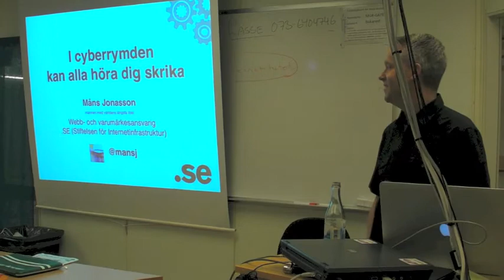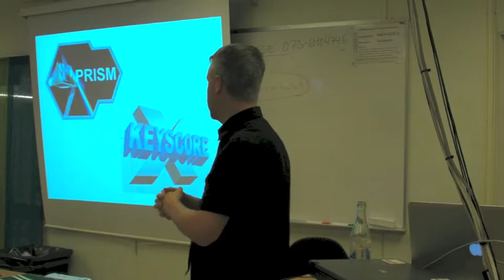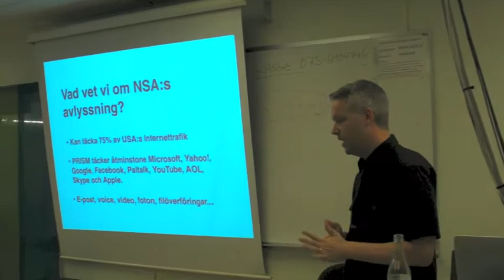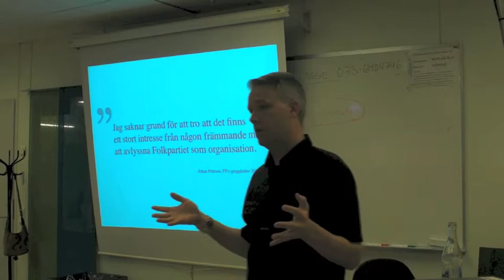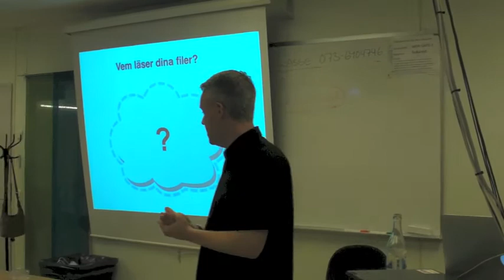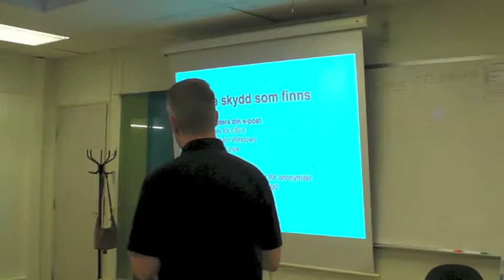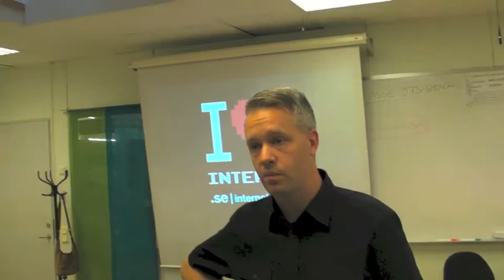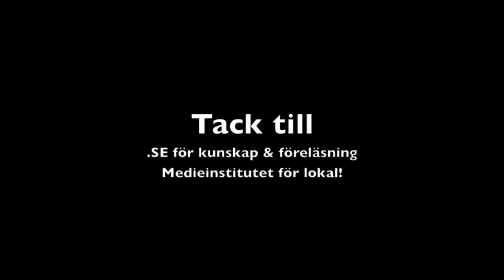Stockholm Social Media Club: Efter PRISM - Hur paranoid måste jag vara?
Stockholm Social Media Club gästades av Måns Jonasson från .SE som pratade om säkerhet och avlyssning i sociala medier och molntjänster i svallet efter sommarens PRISM-skandal:
"På nätet hör alla dig skrika"